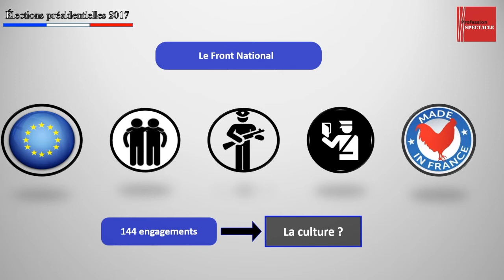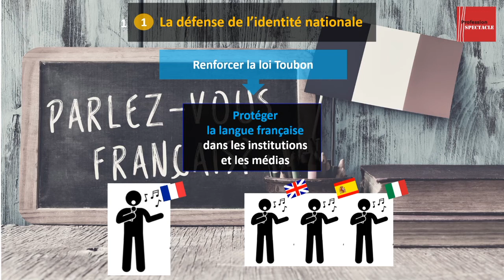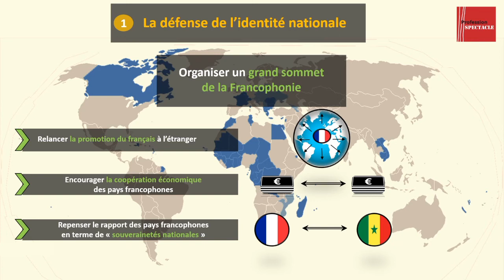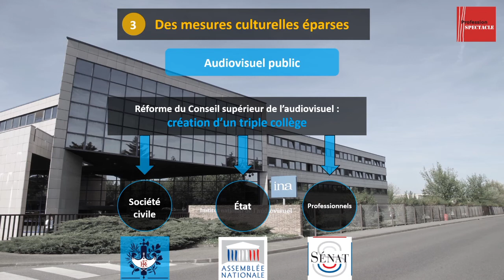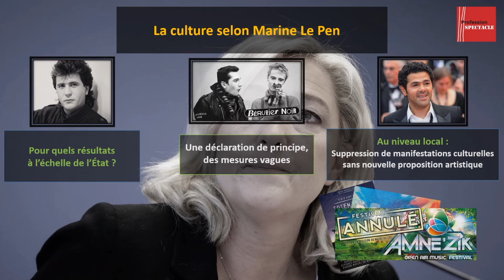La culture selon... Marine Le Pen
En 3 à 5mn, nous vous proposons de découvrir la vision culturelle de personnalités politiques, leurs déclarations, leur bilan...

Retrouvez-nous sur Facebook et Twitter.

Concept, design et réalisation : Maïlys Gelin et Maël Lucas.
Conseils : Pierre Monastier